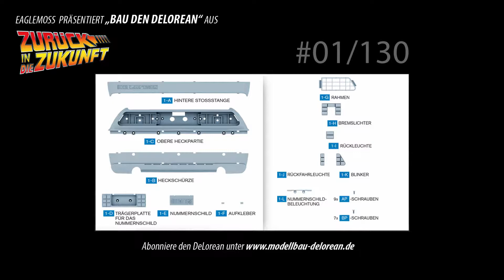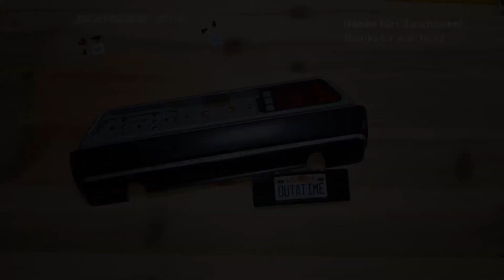Eaglemoss "Bau den DeLorean" aus Zurück in die Zukunft (Back to the Future) | Ausgabe / Issue 1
In dieser Videoserie werde ich den DeLorean aus "Zurück in die Zukunft" bauen.